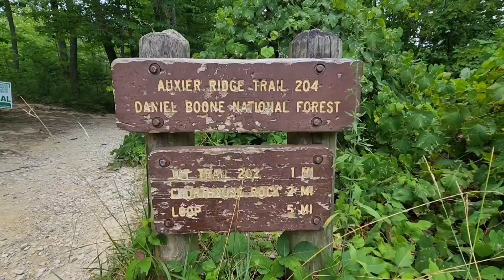Hike 52 of 2024 - Auxier Ridge & Courthouse Rock - Red River Gorge - Kentucky - 7/9/24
This past Tuesday's hike out and back to Courthouse Rock along the Auxier Ridge Trail.. It was a hot and humid hike, but still some much needed trail therapy.. This hike completed hike #52 for me this year, making this the 9th year in a roll that I've completed the 52 Hike Challenge 🤙